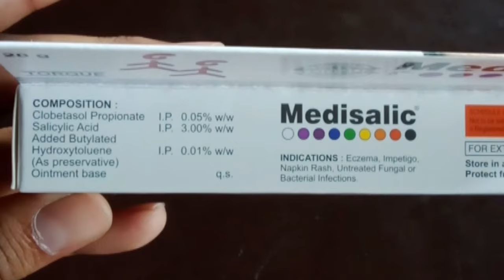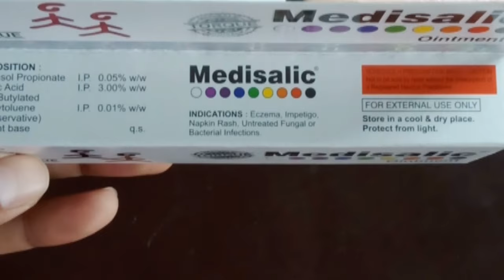medisalic cream, medisalic cream ke fayde, medisalic cream side effects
Thanking You